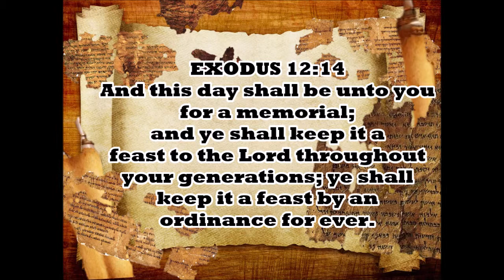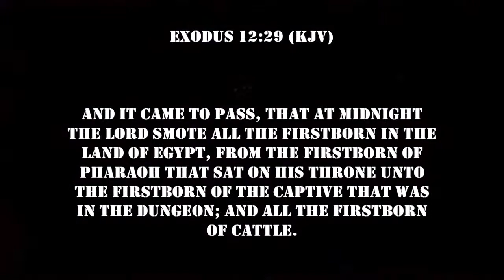The ordinance of Passover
We are commanded by THE MOST HIGH to keep The Feast of Passover FOREVER!!! (Exodus12:14)

CHRIST and his disciples in the New Testament kept the Passover, not easter. The Question is why don't you?!🤔
19 And the disciples did as Jesus had appointed them; and they made ready the Passover.

14 And this day shall be unto you for a memorial; and ye shall keep it a feast to the Lord throughout your generations; ye shall keep it a feast by an ordinance for ever.